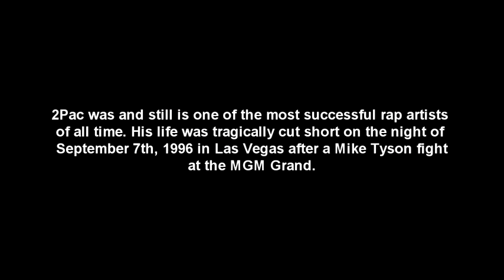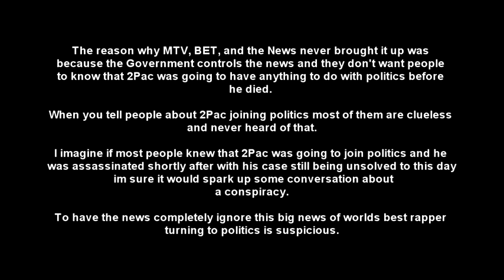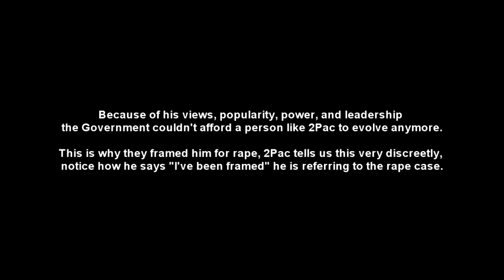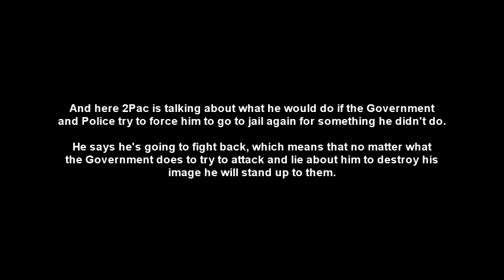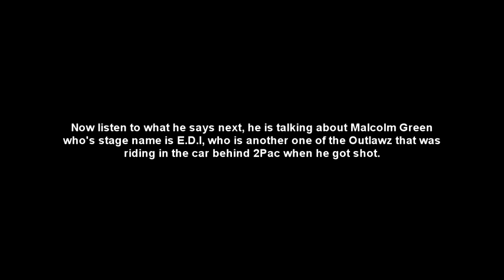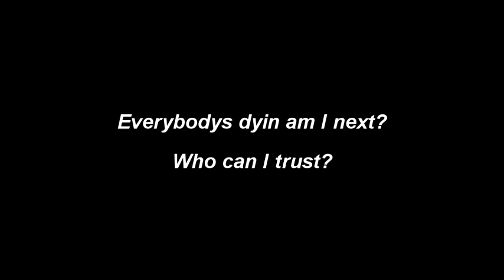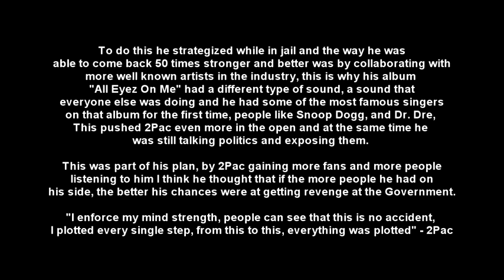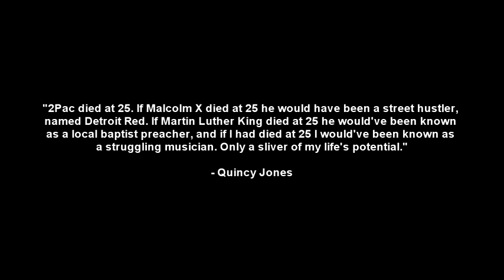RIP Tupac Shakur, June 16, 1971 TIL September 7th 1996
Mini Biography

Born in New York City, Tupac grew up primarily in Harlem. In 1984, his family moved to Baltimore, Maryland where he became good friends with Jada Pinkett Smith. His family moved again in 1988 to Oakland, California. His first breakthrough in music came in 1991 as a member of the group Digital Underground. In the same year he received individual recognition for his album "2Pacalypse Now," but this album was also the beginning of his notoriety as a leading figure of the gangsta permutation of hip-hop, with references to cop killing and sexual violence. His solo movie career also began in this year with Juice (1992), and in 1992 he co-starred with Janet Jackson in Poetic Justice (1993).

But law confrontations were soon to come: a 15-day jail term in 1994 for assault and battery and, in 1995, a conviction for sexual assault of a female fan. He was released after serving eight months pending an appeal, but following the Tyson vs Seldon fight in Las Vegas, Nevada, he was hit by four bullets while riding in a car driven by Death Row Records chief executive Marion 'Suge' Knight. His right lung was removed in emergency surgery and, after six days in a medical coma, he died.

Notorious 25-year-old gangsta MC and actor Tupac Shakur was shot and killed before he had a chance to fulfill the promise of a successful career in both fields. He was born in New York City and his mother, Afeni Shakur, was a member of the Black Panther Party. Shakur spent much of his youth in Harlem, then Baltimore, Maryland. In 1988 his family moved to Oakland, California, where he first gained notice as an MC in 1991 with the group Digital Underground. Later that year, he released a solo album, "2Pacalypse Now." Filled with violent lyrics that promoted cop killing and misogyny, it earned both notoriety and acclaim for fans of the genre. Shakur began his acting career in the late 1980s with an appearance on the television series "A Different World" (1987). He made his feature film debut in 1992 with the film Juice (1992) and followed it up, co-starring with Janet Jackson, in Poetic Justice (1993) in 1993. Shakur had a certain charisma that always made him stand out in his films. This was especially true in Gridlock'd (1997) which proved that the versatile young artist had the makings of being a major star. Unfortunately, he was murdered during a drive-by shooting outside a Las Vegas, Nevada, hotel a few months before its release.
IMDb Mini Biography By: Gilbert Lee
Tupac Shakur was undoubtedly one of the most successful MCs of all time. Even after his death, he has sold a total of 67 million records worldwide making him the highest selling rap/hip-hop artist of all time! Tupac is widely regarded as the greatest rapper of all time. Moreover, a recent poll in MTV placed him as the #1 MC of all time. However, 2Pac was much more than that. His strong lyrical content grew a huge array of followers, making him a hero among millions. He was a great poet and his theory on life influenced his fans to a huge extent. He was indeed the Rose That Grew from Concrete, whose ever-successful work couldn't have been more admired and loved.